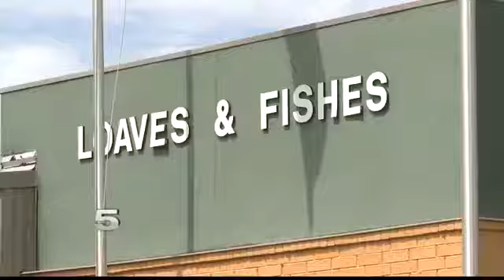Homeless Struggle to Stay Cool in the Heat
Valley homeless man says finding free air conditioning this time of year is tough.